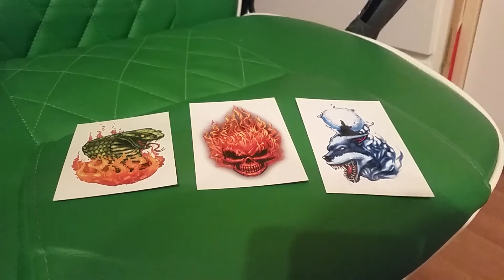Der Beginn von was Großen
Mit meinen neuen Utensilien kann ich viel anfangen.